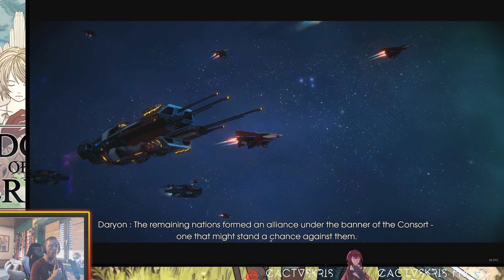Edge of Eternity - UNREAL the JRPG - Part 1